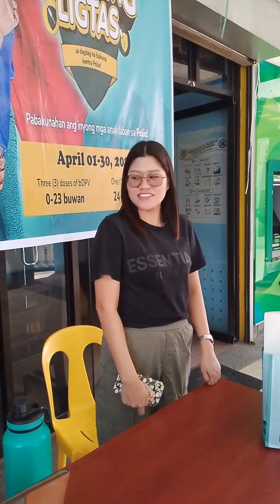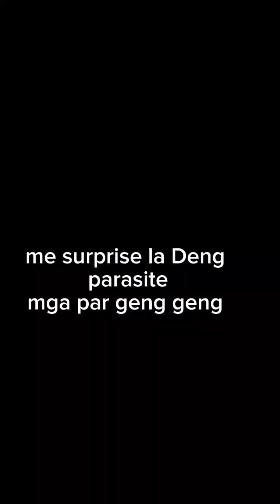sinalak do Deng apektadu king parasite mga par